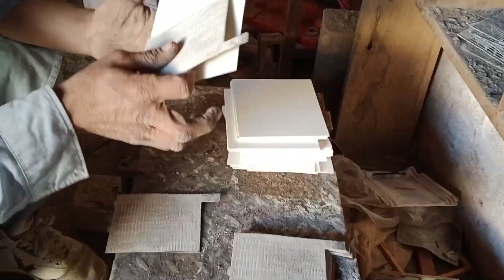Restoration a truck battery How make a battery in local work shops pakistani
Restoration a truck battery How to make a battery in local work shops pakistani